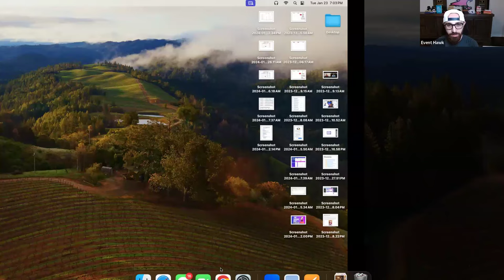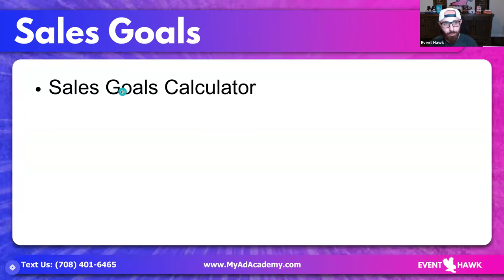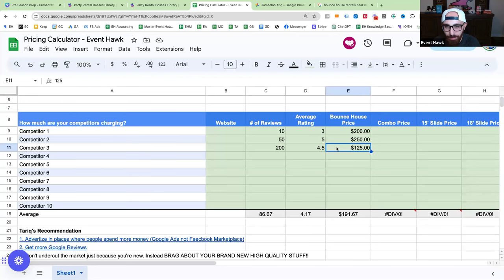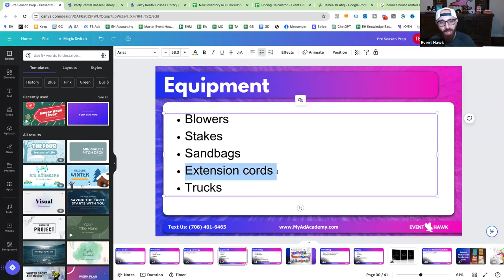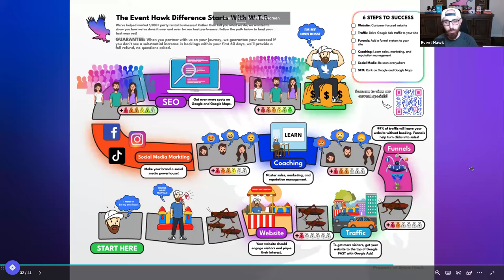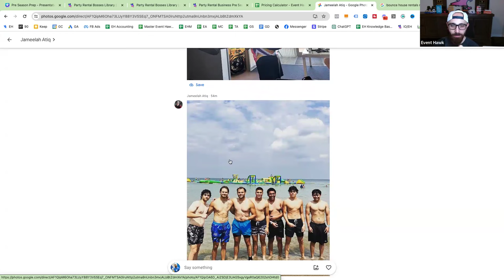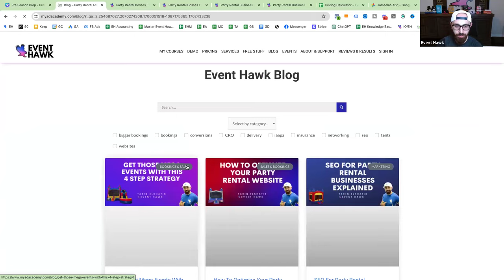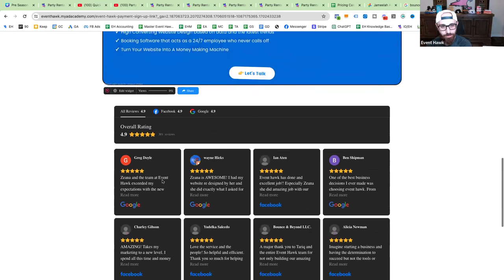Party Rental Business Preseason Guide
Are you ready to kick off the party rental business season with a bang? This video is for anyone preparing for their first, tenth, ANY season in the Bounce House Industry. Tariq's preseason checklist is the perfect opportunity to get your party rental business ahead of the game!

Video Highlights:
• Sales
• Marketing
• Hiring
• Party Rental Bosses Library

📘 List of resources and links mentioned 📘

3. New Inventory ROI Calculator

4.

5. Start With Why by Simon Sinek

6. Drive by Daniel H. Pink

7. Who Not How by Dan Sullivan and Dr. Benjamin Hardy

8. Party Rental Pre-Season Checklist

9. Schedule your free party rental marketing strategy call with us

QUESTION - Have a question about Party Rental Marketing, Bounce House Marketing, or anything else party rental related? Post it in comments section of this video!

🔥 In this comprehensive webinar, we cover:

0:00 - Introduction
6:57 - Preparing for the preseason: Sales Goals
14:26 - Pricing Strategy: Pricing Calculator
20:26 - Inventory & ROI Calculator
26:55 - Equipment
31:27 - Marketing
37:07 - Hiring
43:19 - Leadership Books
45:19 - Free 1 on 1 Business Strategy Call
48:44 - Q&A